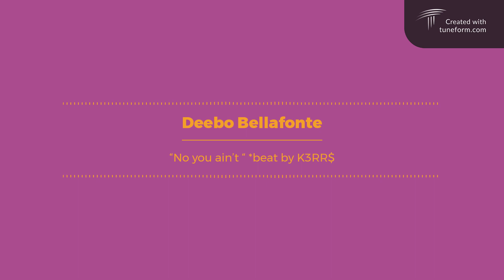Deebo Bellafonte “No you ain’t” *beat by K3RR$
You thought you was but no you ain’t!